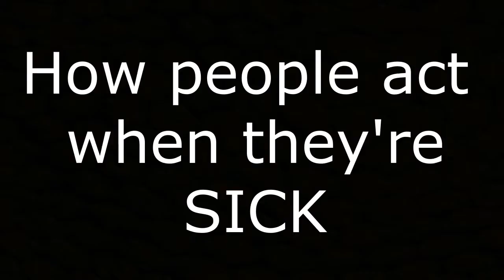HOW PEOPLE ACT WHEN THEY'RE SICK...or maybe it's just me...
You can also get to know me on Instagram: @hannahwebbNOT